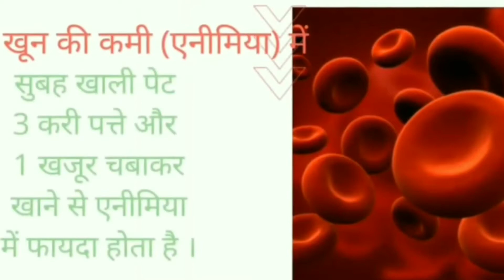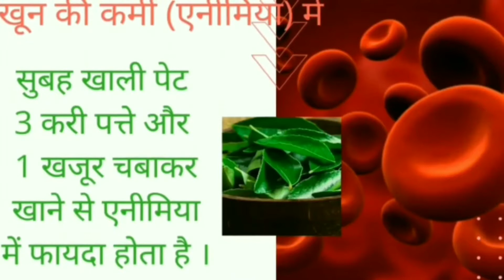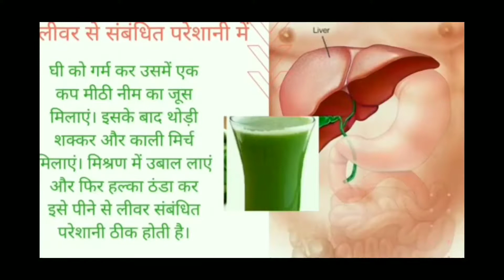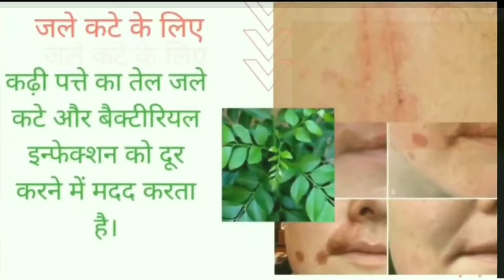करी पत्ता, उपचार, नुस्खे, घरेलूbenefits